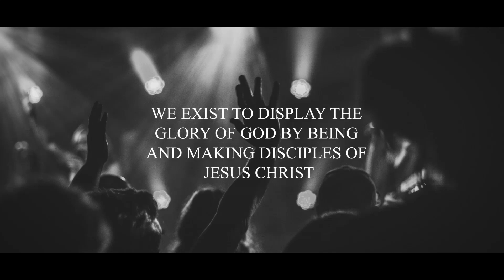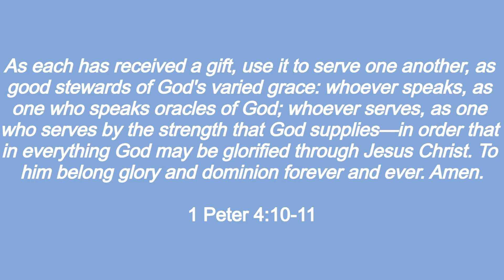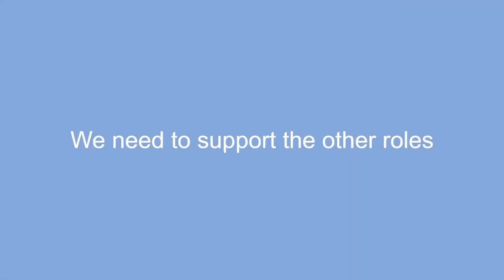Run Together | 1 Corinthians 12 | April 7, 2024 | Pastor Phil Siebenmorgen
Each congregation is full of a diverse range of people with all kinds of gifts and abilities.  Pastor Phil explains from 1 Corinthians 12 that since God has brought us together as a church, we must learn how to function as one.

To support our ministry and help us continue to change lives through the power of the Gospel,
The Gathering Church exists to bring glory to God through lives changed by the Gospel of Jesus Christ. We have been proudly serving Windsor-Essex county since 2014.